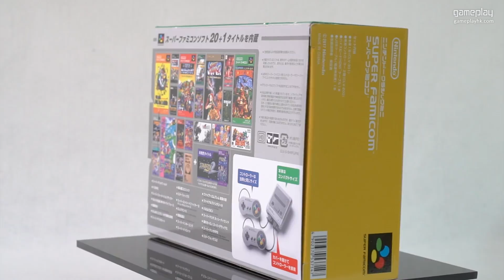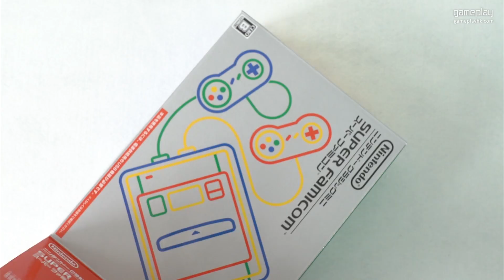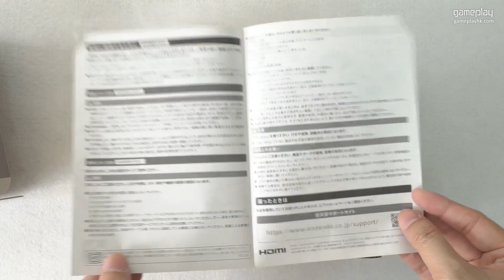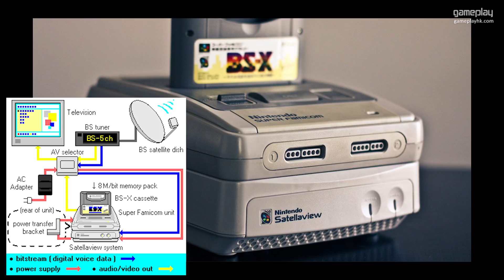迷你超任開箱 + 新舊主機比較 / 測試 Wii Pro 手制「Mini Super Famicom」你老豆玩乜Game 系列